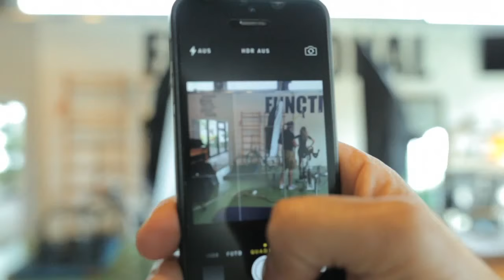Cyclepassion 2015 - Marion Rousse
For Switzerland: bike-import.ch
For United Kingdom: cyclingweekly.ipcshop.co.uk/shop/featured-products/2015-cyclepassion-calendar

THE 2015 CYCLEPASSION ATHLETES:
Manon Carpenter (UK) – MTB Downhill - 2014 DH WORLD CHAMPION
Tahnee Seagrave (UK) MTB Downhill - 2013 DH JUNIOR WORLD CHAMPION
Myriam Nicole (FR) MTB Downhill - 2014 MTB FRENCH NATIONAL CHAMPION
Anneke Beerten (NL) - MTB, Enduro - 2012 4X WORLD CHAMPION
Sofia Wiedenroth (DE) MTB - 2013 MTB GERMAN NATIONAL CHAMPION
Naima Diesner (DE) Road, MTB, Enduro - 2013 XC GERMAN AMATEUR CHAMPION
Marion Rousse (FR) Road - 2012 ROAD FRENCH NATIONAL CHAMPION
Rebekka Markert (DE) – MTB

Photos by Daniel Geiger:
danielgeiger.net

Title Animation by FOE MEDIA - Fabian Oelkers
foemedia.de

1. “Right Here” distributed by Phonic Food_phonicfood.com
2. “Burning Up” distributed by Phonic Food_phonicfood.com
3. “Dance With Me” distributed by Phonic Food_phonicfood.com

Cyclepassion is a sensual bike calendar featuring elite female cycling athletes from around the world since 2006.

Cyclefilm is a dedicated cycling production company for cycling related DVDs, how-to cycling guides, bicycle documentaries, L'Etape du Tour, Gran Fondo recon films, promotional videos and bicycle industry news coverage. Don't Dream it, Do it - Cyclefilm Founder/Director Markus Neuert